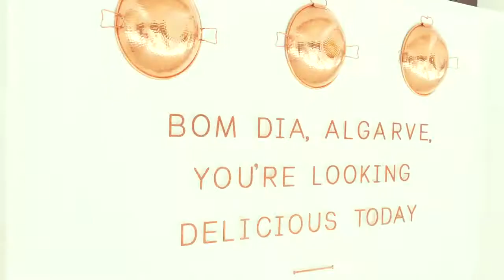Pine Cliffs, a Luxury Collection Resort & Spa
Located atop the dramatic red Algarvian cliffs that overlook the Atlantic Ocean, Pine Cliffs, A Luxury Collection Resort, Algarve affords a privileged position, with views spanning the soft sand beaches, elegant pine forests and abundant indigenous flora. A secluded haven in southern Portugal, this award-winning resort provides a refined and alluring lifestyle.